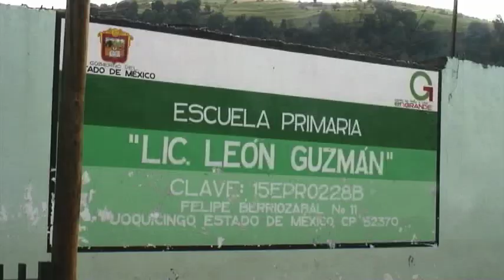Augusto González avanza en el desayunador de la León Guzman